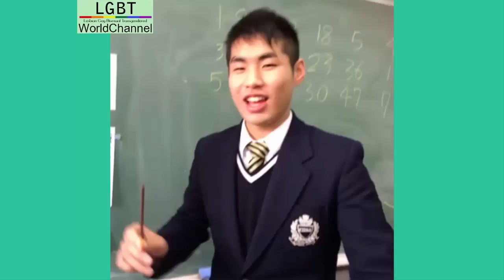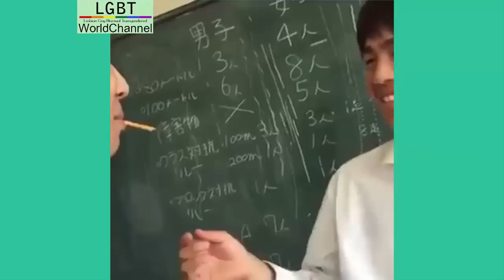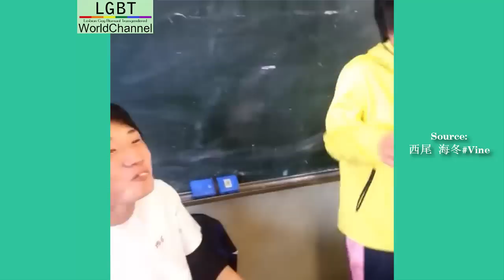Boy Kiss Game (Pocky Game - Japanese boy kiss Version) - Best Japanese Vine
Pocky game. Japanese: Pokkī gēmu (ポッキーゲーム?). This is a two-person game, but many can participate at one time. All that is required is one box of Pocky, a long biscuit with chocolate on one end. Two people begin eating one Pocky from each end. The first person whose mouth comes off the Pocky or the other player gets to the middle first loses. If the participants end up kissing, it is a tie. This game is particularly popular at gōkon.